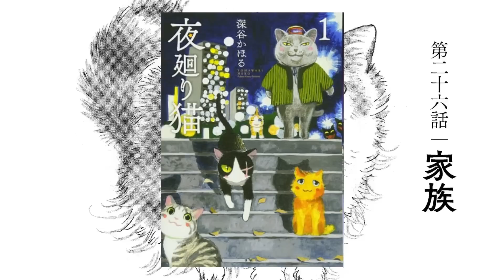#117 Anime Express News - dużo akcji i nowych anime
Linki:
Yomawari Neko